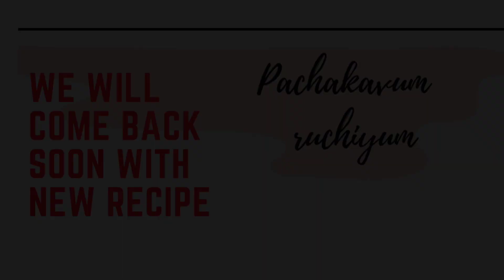Egg Potato Masala Recipe Malayalam#pachakaruchi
Egg Potato Masala Recipe Malayalam | EP -168 |pachakavum ruchiyum |With English subtitles

Today I am sharing you how to make Easy and Tasty Egg potato masala .
Happy Cooking

Egg -5
Chopped garlic-1tsp
Onion -1 big or 2 medium
Turmeric powder-1/2tsp
Fennel seed powder-1/2 tsp
Garam masala-3/4 tsp
Potato-2 med
Coconut milk-1 1/2 cup
Curry leaves
Salt